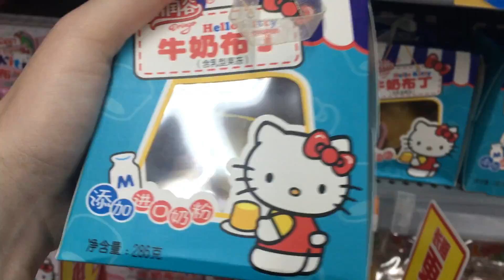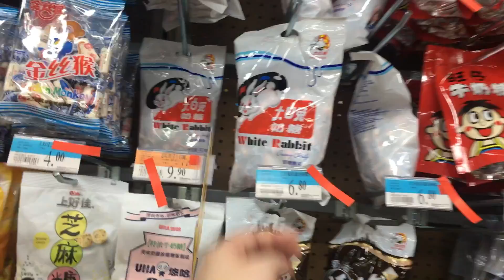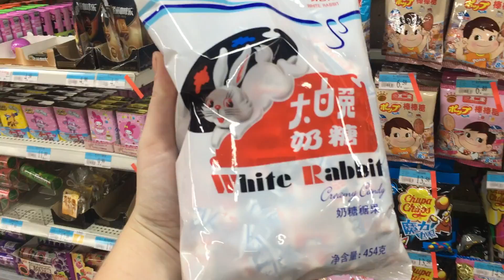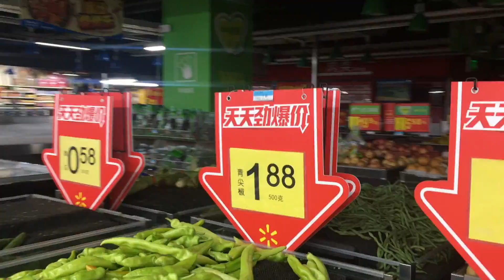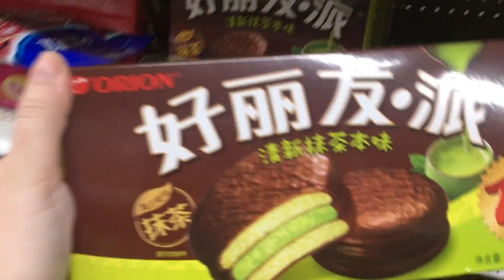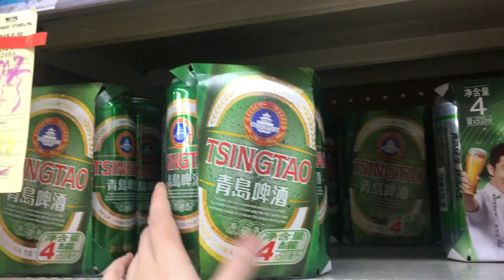SUPERMERCADOS EN CHINA: venden RANAS VIVAS | Walmart CHINA | GLADYS SEARA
Mira lo que venden en los Walmart chinos es un video en el cual hacemos un recorrido por esta cadena de supermercados y descubrimos que allí puedes comprar ranas, peces y tortugas vivas.

Besitos eléctricos,

Gladys.

Soy periodista y locutora venezolana. Vivo en Caracas y en este canal quiero mostarles lo que mis ojos ven en mi país o donde quiera que esté. Quiero que conozcan Venezuela entera: su gente, sus paisajes, sus pueblos, sus costumbres, su cotidianidad y mientras eso pasa conocen mi vida también.